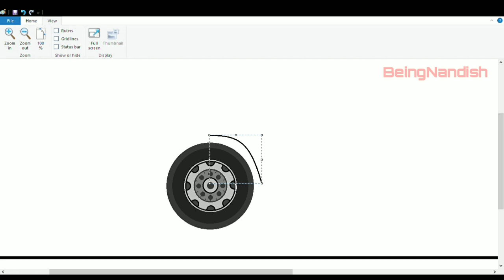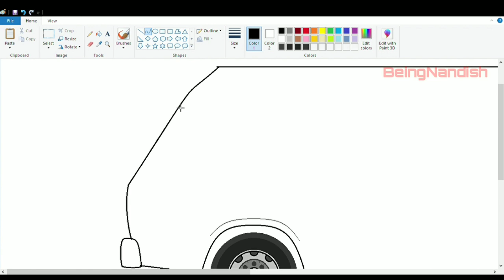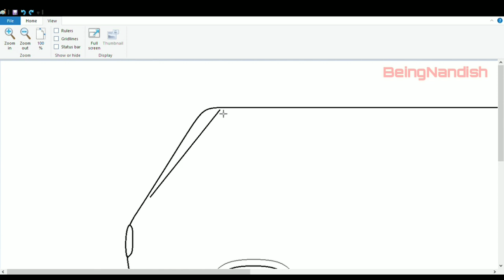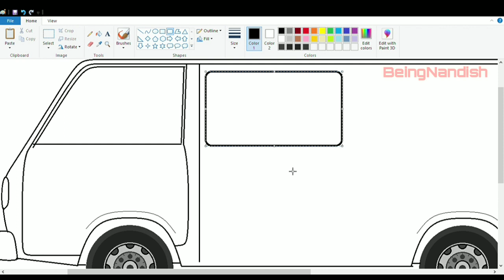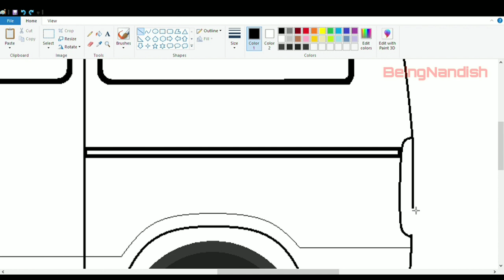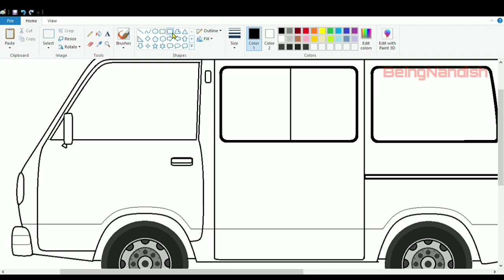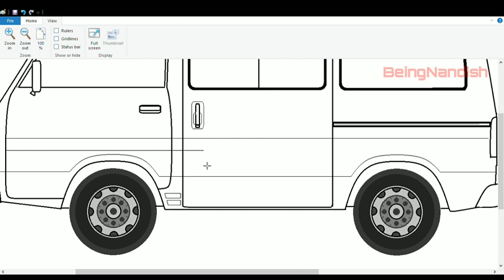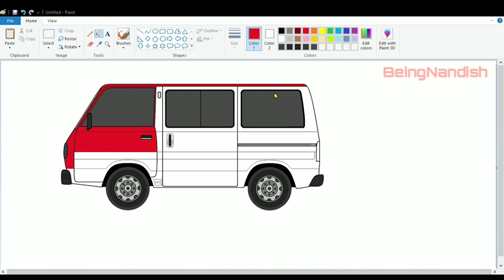How to draw Maruti Omni Van on computer using Ms Paint | Maruti Van Drawing | How to draw Car.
In this video I will show you how to draw Maruti Omni Van on your computer easily using Ms Paint.